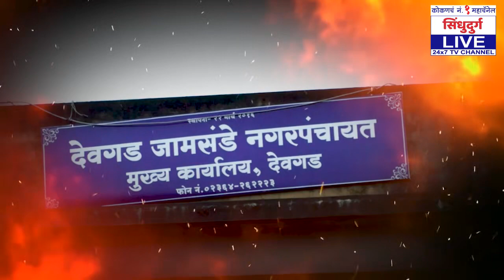नितेश राणे, 17 नाही 34 जागा जिंकतील | संदेश पारकर असं का बोलले ?